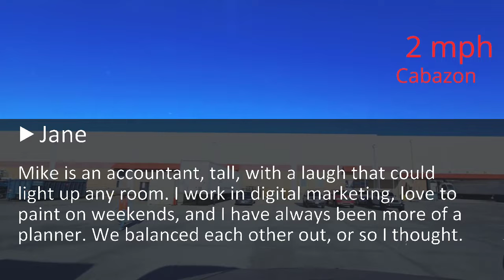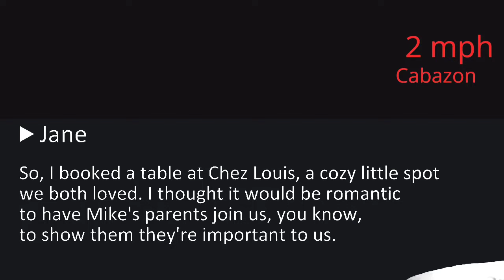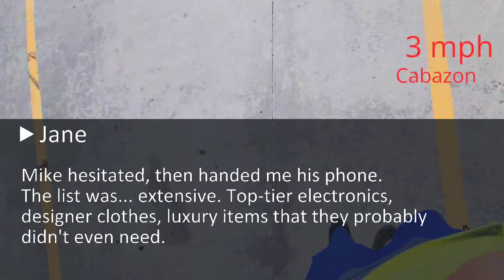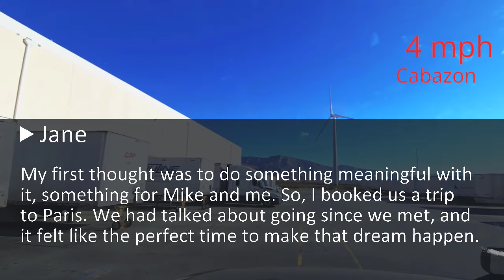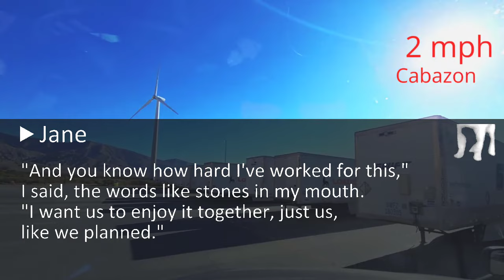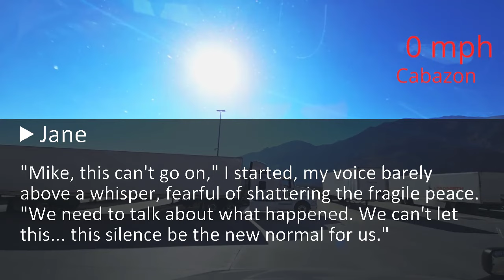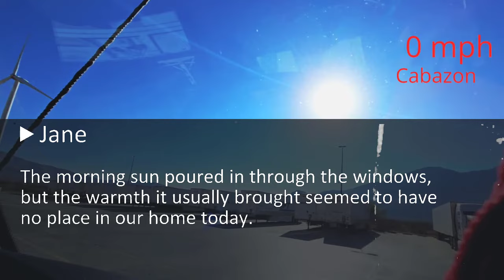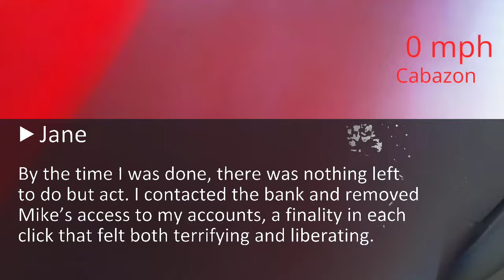Hubby Took My In-Laws To Paris With My Bonus. "You're A Greedy!" They Shouted Later. Because I...